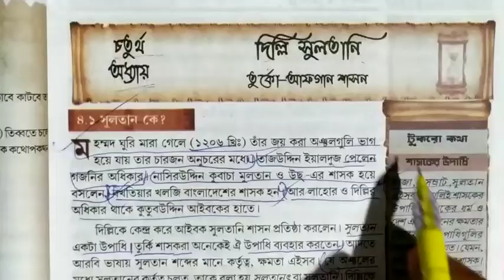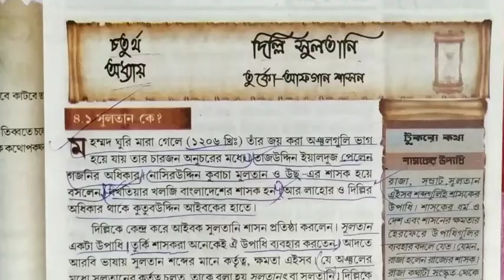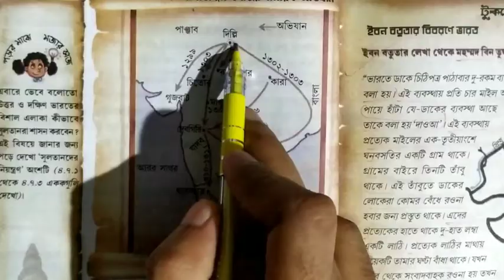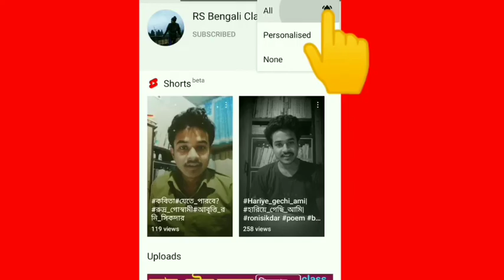class 7 history chapter 4 question answer | সপ্তম শ্রেণীর ইতিহাস চতুর্থ অধ্যায় প্রশ্ন উত্তর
সপ্তম শ্রেণি ইতিহাস:-

দিল্লির সুলতানি, তুর্কো-আফগান শাসন, সপ্তম শ্রেণি ইতিহাস, চতুর্থ অধ্যায়।